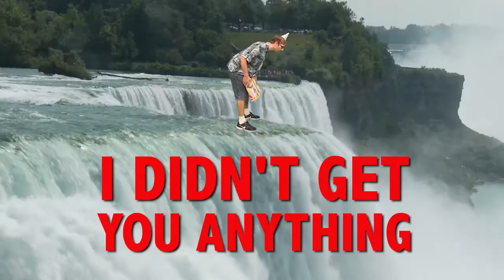HAPPY BIRTHDAY FREDA! This is your gift.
It is your birthday Freda. I didn't get you anything! An epic happy birthday song.